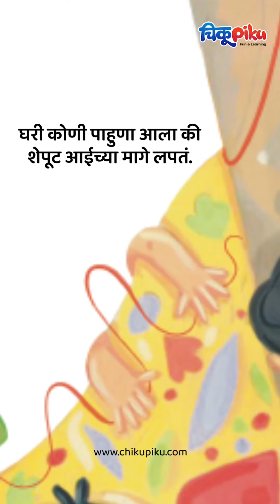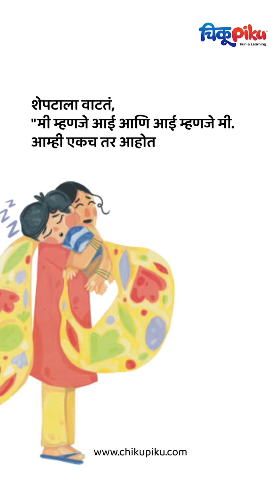आईचं शेपूट...लहान मुलांसाठी मराठी बडबडगीत. Happy Mother's Day! | ChikuPiku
आईचं शेपूट...

लहान मुलांसाठी मराठी बडबडगीत.

जिथे जिथे आई जाते, आईचं शेपूट मागे मागे येतं. कित्तीही मोठं झालं तरी आईचं हे शेपूट कायम तिच्याबरोबर असतं.
सगळ्या आयांना आणि त्यांच्या शेपट्यांना मातृदिनाच्या शुभेच्छा!

मुलांना ही कविता नक्की ऐकवा. आणि हे शेपूट तुमच्या मागे -मागे कसं फिरायचं किंवा फिरतं याबद्दल गप्पा मारा.

तुम्हाला ही गोष्ट कशी वाटली हे आम्हाला कमेंट्समध्ये नक्की सांगा.